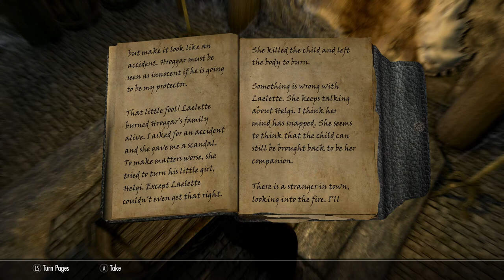Skyrim SE [Ordinator Pure Mage]: Laid To Rest Ep.104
Alduin is dead and now Zoltan, an extremely timid, Imperial milk drinker of a wizard, steps down as the Arch-Mage of the College of Winterhold. In a planned encounter he lost all of his destruction magic at the hands of the Dragonborn Cultist's magicka-poisoned blade. He now embarks on a quest to restore his missing magicka and find the Cultists who viciously attacked him whilst helping the citizens of Skyrim who are embroiled in a deadly Civil War. Will his training in the other schools of magic be enough to vanquish his enemies or will he have to rely on his Dragonborn powers?

Difficulty = Master

1.  Total Character Makeover by Scarla
2.  TRUE EYES SE by JimtownIrish
3.  NAT - Natural and Atmospheric Tamriel by L00
4.  Transparent and Refracting Icicle and Frost Atronach by Skysan4298
5.  Footprints by jonwd7
6.  Enhanced Blood Textures by dDefinder
7.  Static Mesh Improvement Mod SE by Brumbek
8.  Cinematic Fire Effects 2 HD SSE edition by Ichibu
9.  See Enchantments SE by SpiderAkiraC
10. RUSTIC CLOTHING - Special Edition by Gamwich
11. Realistic Water Two by isoku
12. Skyrim 2017 Textures by Pfuscher aka Zerwas1
13. ELECTRIFY S.E. by ramccoid
14. Nordic Snow (aka HQ Snow Texture) by Erik1988
15. CC's Enhanced Ore Veins SSE Edition by ClearanceClarence
16. NobleSkyrimMod HD-2K

Gameplay Tweaks
20. Alternate Start - Live Another Life by Arthmoor
21. Unofficial Skyrim Special Edition Patch by Arthmoor
22. Ordinator - Perks of Skyrim by Enai Siaion
22. Diverse Guards Skyrim by Winterlove
23. Open Faced Guard Helmets - Special Edition by ShinGouki
24. Magical College of Winterhold by Sable17
25. The Paarthurnax Dilemma by Arthmoor
26. Ars Metallica - Smithing Enhancement by Arthmoor
27. Immersive Patrols SE by Scrabbulor
28. Dominions More Redguards by Arron Dominion
29. Dominions More Orcs by Arron Dominion
30. Dawnguard Delayed Level 40 by grazman
31. True Dragon Born(by GIndustries) Special Edition by GIndustries
32. Longer Lasting Bound Weapons by crisdiaz
33. Slow and Freeze Time Spells by TwinCrows
34. No More Too Powerful by Killgore
35. NPC's Run and Walk at Your Pace by popcornsoda55
36. Realistic Ragdolls and Force by dDefinder
37. D13 Faster GET UP STAND UP animation vanilla friendly SSE by DarkAngel13 Argonil
38. Thundering Shouts - PC by straykat
39. Amazing Follower Tweaks-SE by Allie1718
40. VioLens - A Killmove Mod SE by Reko
41. Relationship Dialogue Overhaul - RDO SE by cloudedtruth
42. Audio Overhaul for Skyrim SE by David Jegutidse
43. A Quality World Map - Vivid with Stone Roads by Chesko
44. Imperious - Races of Skyrim by Enai Siaion
45. Apocalypse - Magic of Skyrim by Enai Siaion
46. Pastel Map Markers by iTitoMix
47. No Fog on World Map by Old Nick
48. Summermyst - Enchantments of Skyrim by Enai Siaion
49. Run For Your Lives by Arthmoor
50. When Vampires Attack by Arthmoor
51. Move it Dammit - for Skyrim S.E. by E10X11 - Original Mod by Apogee777
52. Wearable Lanterns by Chesko
53. Optional Starting Spells by srcanseco
54. Unique Loot by MisterB1969
55. SkyHUD - Beta by Fhaarkas
56. Cyrus - A Redguard Vigilant of Stendarr follower by maggiexstar
57. Phenderix Magic World by phenderix
58. Mining For Mages Redux by IsharaMeradin
59. Unread Books Glow SSE by duggelz
60. Perk Points and More Gold for Bounty Quests by HCHS63rdWilson
61. Realistic Conversations by Gorgulla
62. Immersive College NPCs by VorpalRunner
63. True Alteration Armor Visuals
64. Less Dragons 2016-SSE by Mebantiza
65. Zim's Immersive Artifacts by Zimmermjaz
66.Thieves Guild - Taking Care of Business Mod by Oracus0
67.Better Imperial Armor SSE by RumblestrutCovey
68.Dragonborn Delayed by grazman
69.No Combat Screams by guilhem30
70.Simple NPC Outfit Manager by confusedchim
71.Skyrim Revamped - Complete Enemy Overhaul by Nightman0
72.Lock Related Loot by Hackfield